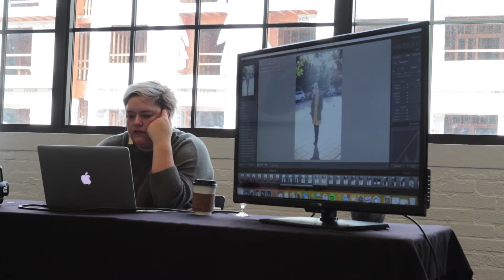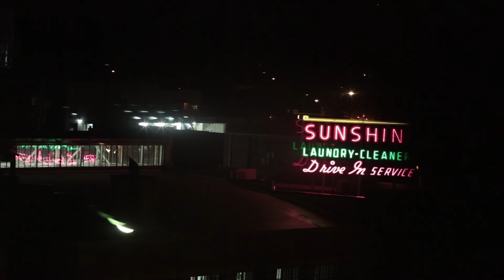HER FIRST EVER PHOTO WORKSHOP!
Danielle had her first ever photography workshop in OKC at the 21c Museum Hotel. Leave her a comment!